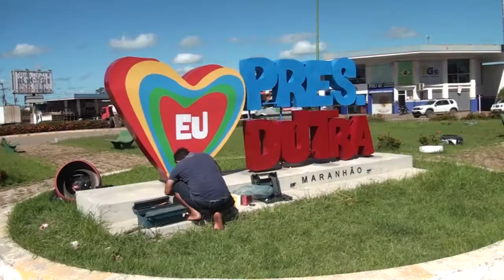OBRAS DA AVENIDA JOSÉ OLAVO SAMPAIO ESTÃO PRÓXIMAS DE SEREM CONCLUÍDAS